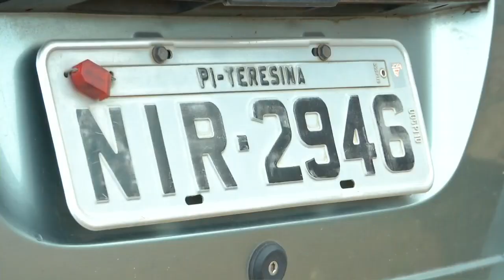VT CARRO ABANDONADO